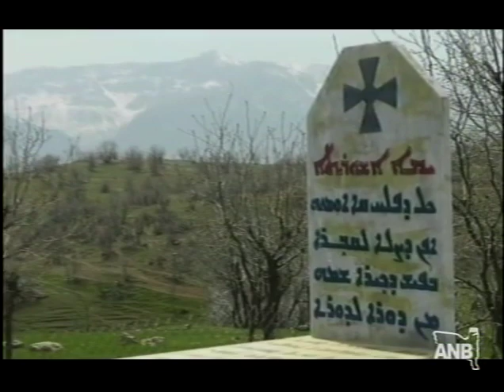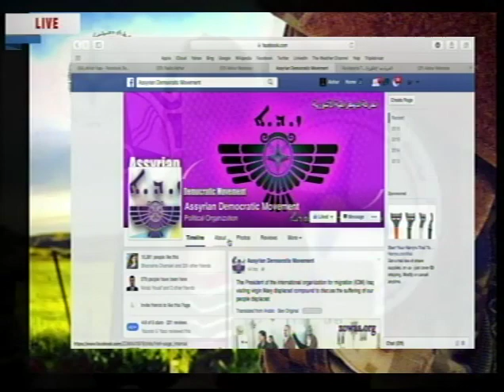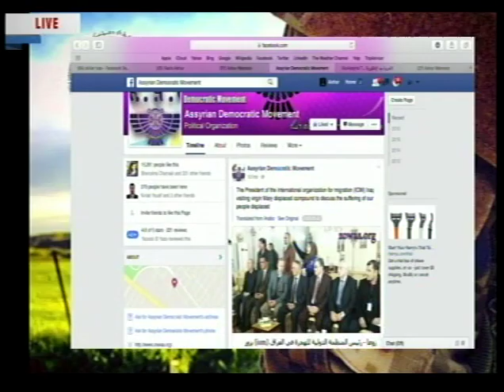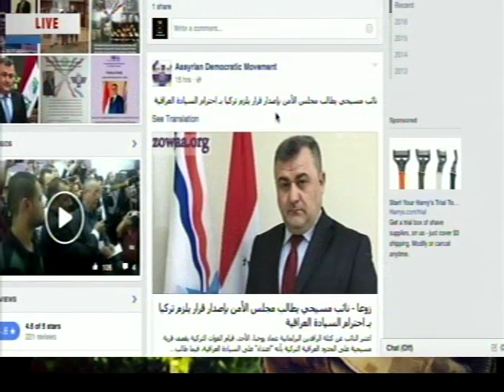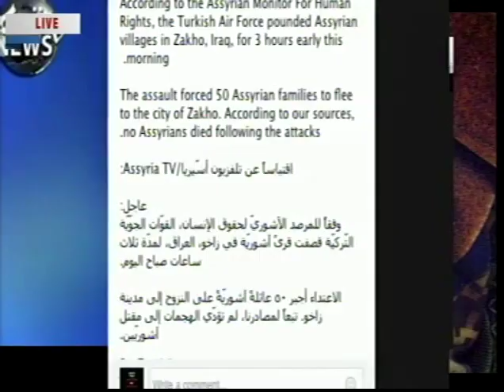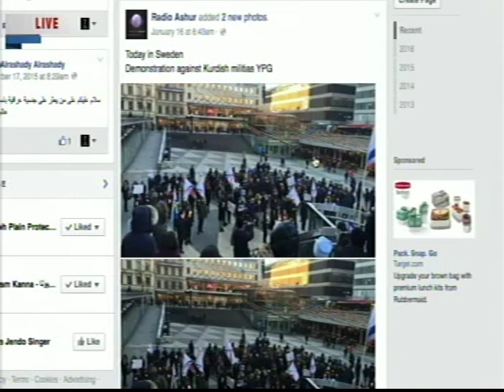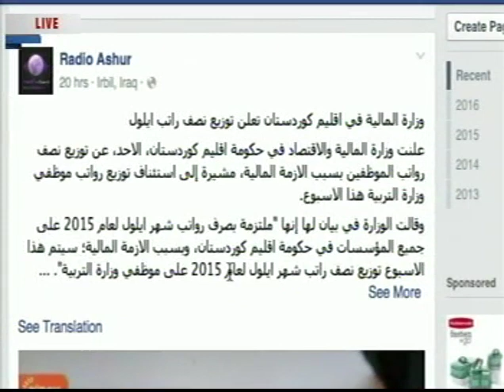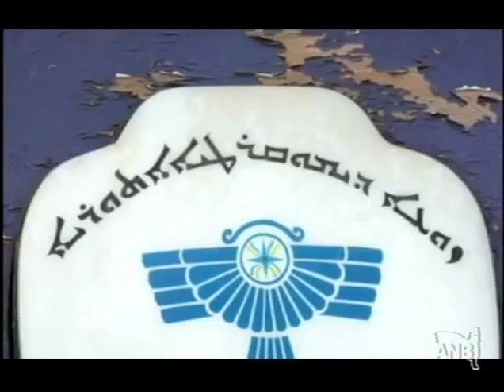ADM Weekly Program - Monday Jan 18 2016 - with Ahiqar Isa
Assyrian Democratic Movement - Zowaa Weekly Program presents live interview with Ahiqar Isa spokesman for GPF/Sootoro - Assyrian/Syriac security forces in northeastern Syria on Monday January 18 2016.